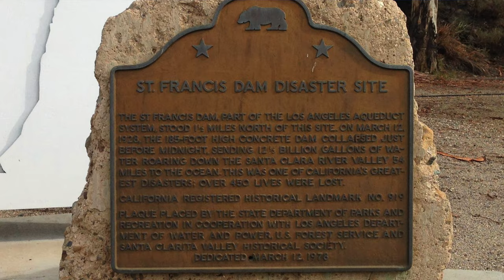SAN FRANCISQUITO DAM DISASTER SITE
William and I visited the site where the San Francisquito dam once stood in the San Francisquito Canyon. Finding the actual dam site, which has long ago been destroyed for safety reasons, was not easy. It is located off of the old San Francisquito Road that was closed off to the public after the disaster occurred. A new road, which runs parallel to the older one, was quickly built to facilitate travel to the Lake Elizabeth and Lake Hughes areas.

The St. Francis Dam was a concrete gravity dam built from 1924 to 1926 to serve Los Angeles' growing water needs, that catastrophically failed in 1928 due to a defective soil foundation, claiming the lives of at least 431 people. The collapse of the St. Francis Dam is considered to be one of the worst American civil engineering disasters of the 20th century and remains the second-greatest loss of life in California's history, after the 1906 San Francisco earthquake and fire.

The dam was built to create a large regulating and storage reservoir for the city of Los Angeles, California, that was meant to be an integral part of the city's Los Angeles Aqueduct water supply infrastructure. It was located in San Francisquito Canyon of the Sierra Pelona Mountains, about 40 miles (64 km) northwest of downtown Los Angeles, and approximately 10 miles (16 km) north of the present day city of Santa Clarita.